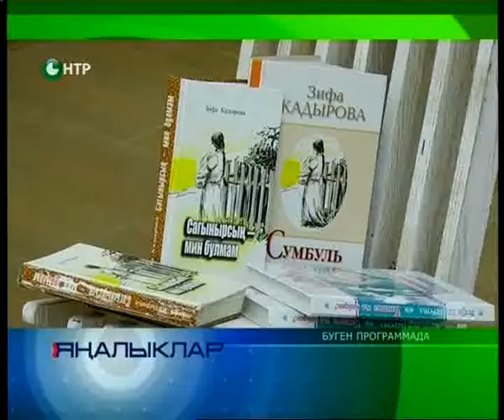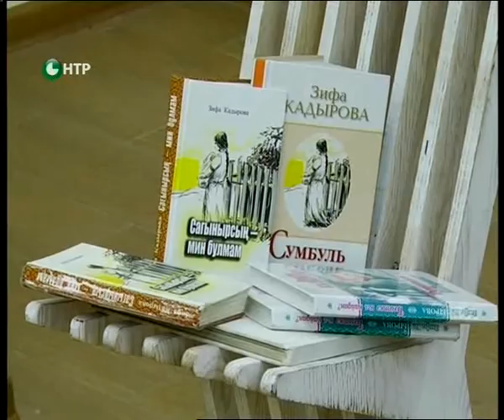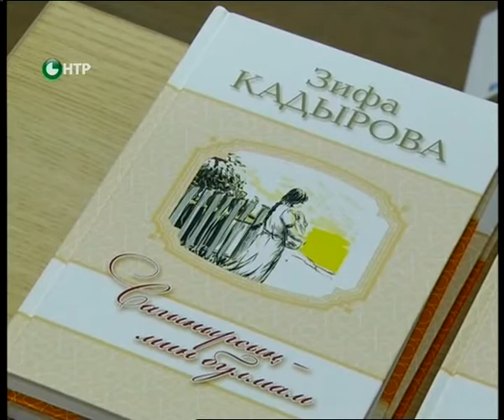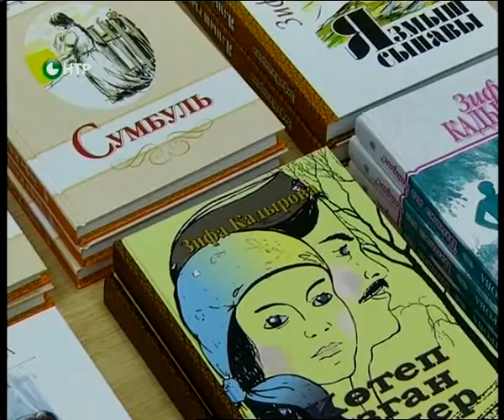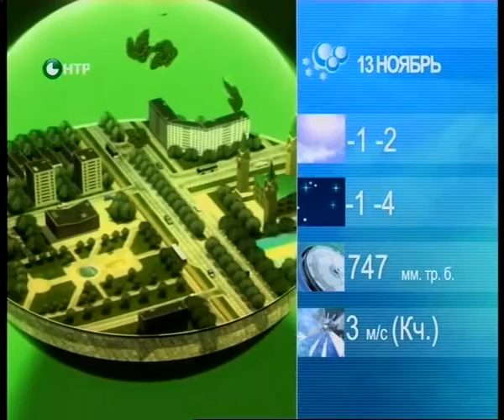Яналыклар. Эфир 12.11.2015.